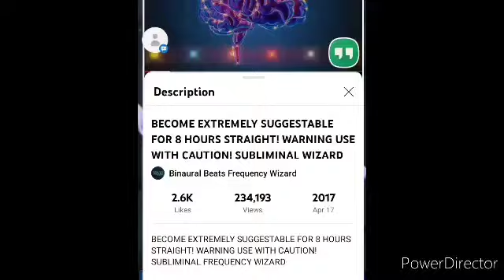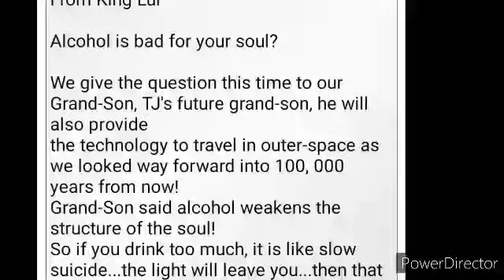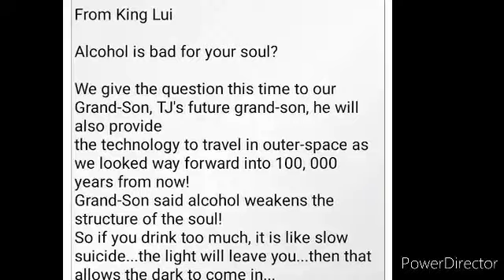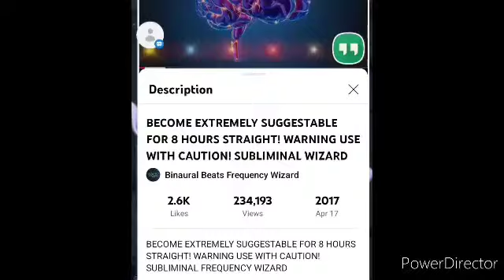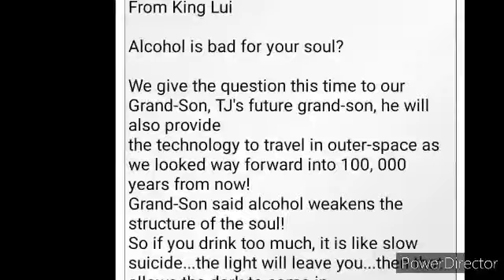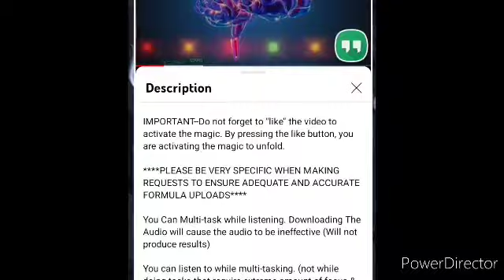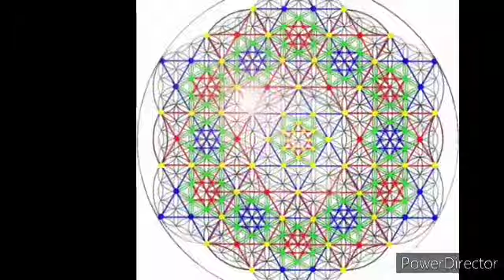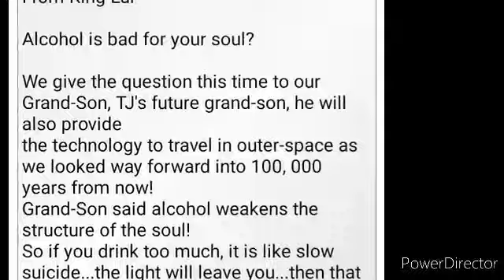Become A Male Like Body Or To Become More Like A Male Hermaphrodite / Intersex Body-Uni Sex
The words are repeating every 1 minutes and 9 seconds in this    with having the Halo Reach Booster subliminal video playing at a lower level that the become  8 Hour Suggestible video playing louder.

Here's the words

a male like body or to become more like a male  hermaphrodite / intersex and you have two dicks that are both growing  to become seven to ten inches long each whith a full erection,,one dick can be longer than the other dick to give a douple sex to have with a woman or a  hermaphrodite  / intersex being  and  if your a woman you are now growing two dicks every day faster and faster every second each day and night,  if you are a woman you wil grow two dicks faster and faster every day if u are a male u grow a second dick and your second dick can be longer  to have double sex withother adult sexual partners     ever known or not known to man or a man.

The Main or louder audio music is from this link